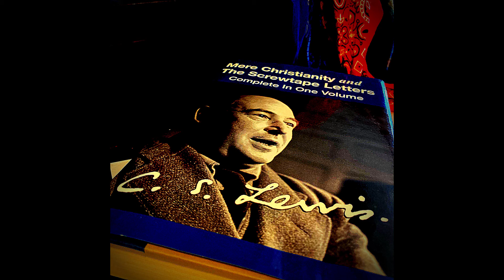Today in John Wesley's Journal for November 23, 1735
Today in John Wesley’s Journal, Columbanus evangelizes Europe, Blaise has an epiphany, Bowring glories in the Cross, an Ark and a Dove face the deep, Spafford comes to term with loss, Tanzania gets its first bishop, C.S. Lewis leads us through the wardrobe, and, of course, John Wesley’s Journal in which the sea causes him to doubt his faith.

Read C.S. Lewis for yourself.
Lewis, C. S. Mere Christianity & the Screwtape letters : complete in one volume. San Francisco: HarperSanFrancisco, 2003. Print.